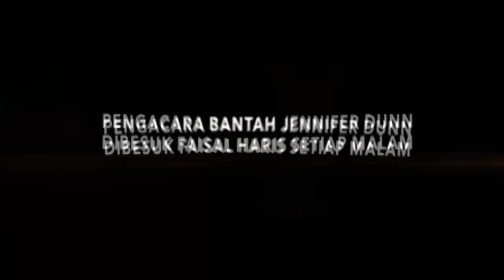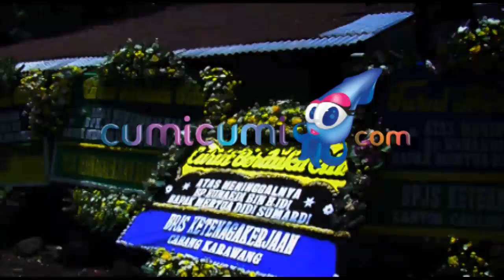Pengacara Bantah Jennifer Dunn Dibesuk Faisal Harris Setiap Malam - Hot Shot 07 April 2018